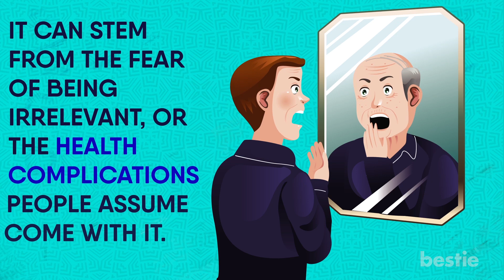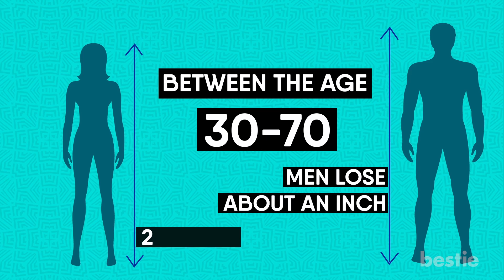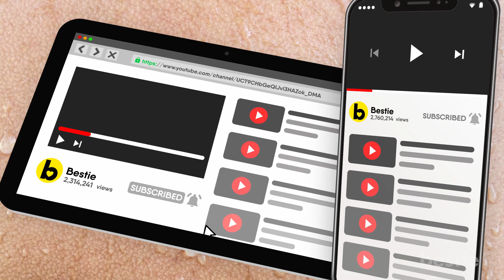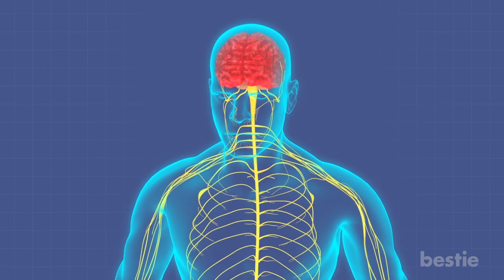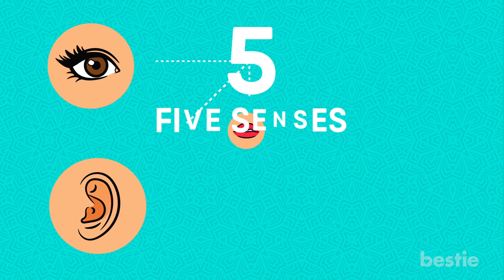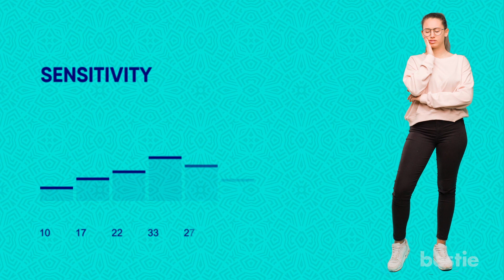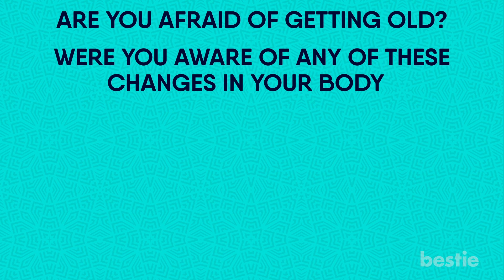9 Things That Happen To Your Body As You Age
In today’s video, we will discuss changes that your body undergoes as you age. Do you develop digestive issues? Do you get shorter? What about bladder woes and immunity? We’re talking about all of this AND more.

Timestamps:
Intro - 0:00
Digestive issues - 00:34
You Get Shorter - 01:25
Reduced Sweat - 02:10
Fewer Colds, But Weaker Immunity - 02:40
Your Bladder Has a Mind of Its Own - 03:28
Less sensitivity in organs - 04:07
Reduced Brain Size - 04:47
Reduced Teeth Sensitivity - 05:11
You get happier - 05:53

Summary:
1. Digestive Issues
Yes, the first and foremost change you’ll notice will be your digestive issues. The heavy lasagna you could stomach earlier on might give you discomfort now. Late-night binging could result in acid reflux the next day.

2. You Get Shorter
We have all noticed at least one grandparent who looked a bit taller in their photos from a young age. Ever visited an elderly relative and felt that they look shorter?

3. Reduced Sweat
As you age, you can certainly expect to sweat a lot less. This is more applicable to females due to menopause. Researchers have found that with age, our sweat glands simply slow down.

4. Fewer Colds, But Weaker Immunity
You better believe it! This is not us experts saying it. You have been exposed to a host of viruses throughout your life. You have a good response system to these triggers and catch fewer colds and flus.

5. Your Bladder Has A Mind Of Its Own
As you grow older, your bladder becomes more impatient. It becomes difficult to go on long road-trips. You will also find yourself getting up to urinate in the middle of the night much more often.